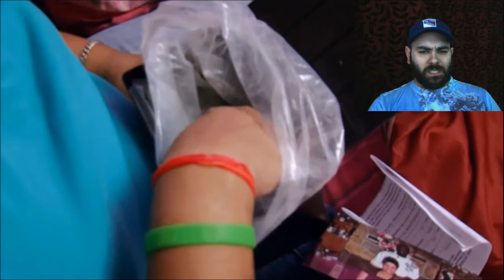Home Made Dib Dab (My Strange Addiction)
Linkage -